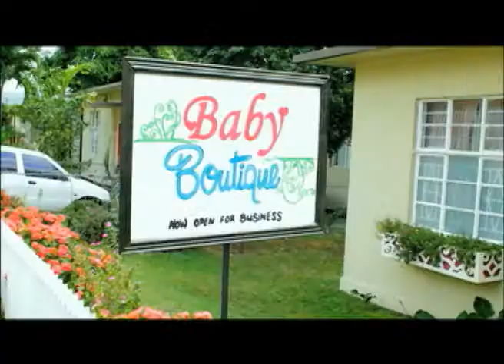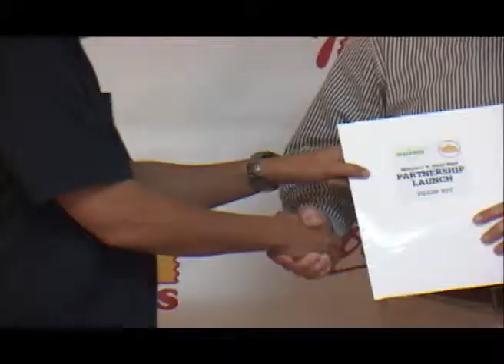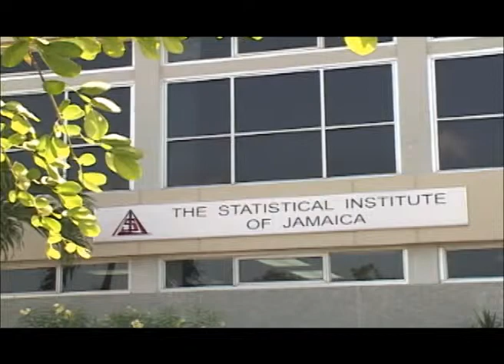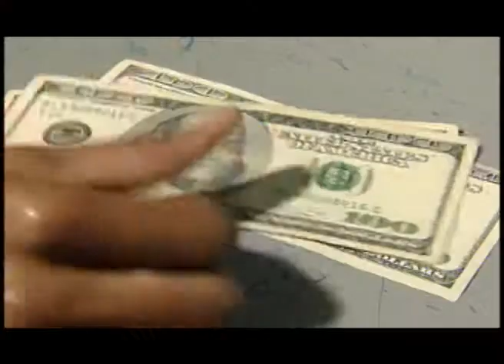The Owen James Report - October 1, 2012